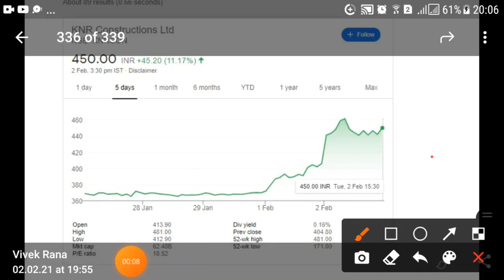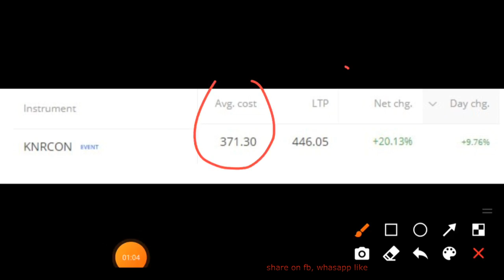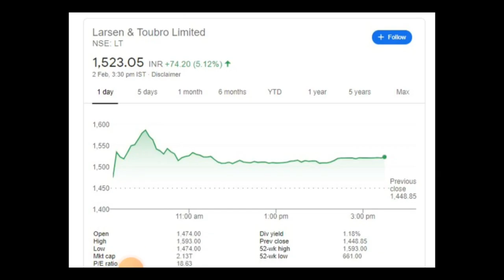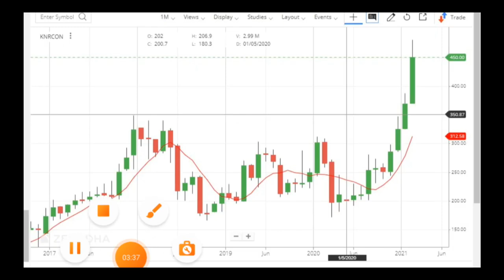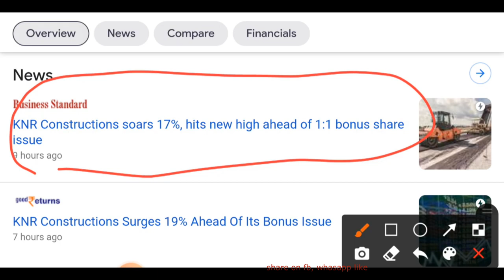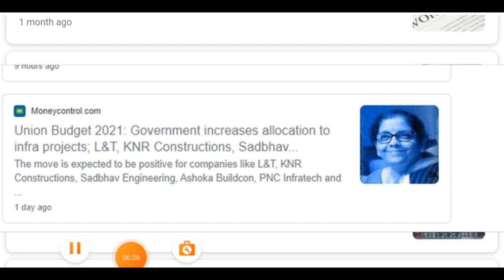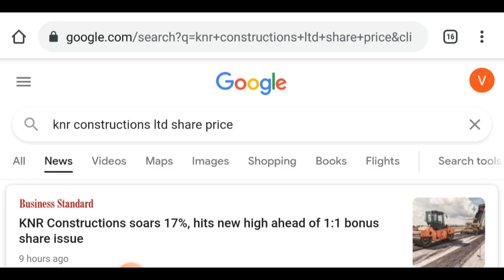Knr Constructions Share - Knr Constructions Share Today - Knr Constructions News Knrcon Lt Share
Hello investor today we are going talk about the knr Constructions share with latest news and chart, knr Constructions target. In this video I share my details why you should buy Knr Constructions over Larsen & turbo / lt share.

• For Knr Constructions Share profit is raising, and promoter holding is increasing.

• knr constructions share making cup & handle pattern that sure give you good target in future.

KNR CONSTRUCTIONS Share Price Today: KNR CONSTRUCTIONS last traded price had surged 9.8% to Rs 446.1 on the BSE. On the NSE, KNR CONSTRUCTIONS last traded price had surged 10.2% to Rs 446.3. Over the last 30 days, the KNR CONSTRUCTIONS share price is up 36.1%. And over the last one year, KNR CONSTRUCTIONS share price is up 53.8%.
What is target of Knr Constructions Share for 2025?
As per my analysis knr constructions share could touch 1000 mark easily in next 5 years.

👉 👉 Stock Market Guru on Knr Constructions Share

Center Of Video:
• Knr Constructions  latest news
• Knr Constructions  share
• Knr Constructions  share price today
• Knr Constructions  share price nse
• Knr Constructions  stock price
• Knr Constructions  stock
• Knr Constructions  share price bse
• Knr Constructions  share today
• Knr Constructions  share price,
• Knr Constructions  share news,
• Knr Constructions  share review,
• Knr Constructions  share latest news
• Knr Constructions  share target,
• Knr Constructions  share analysis
• Knr Constructions  stock